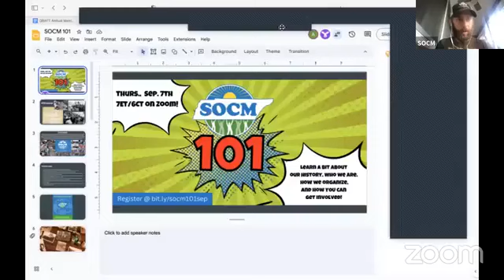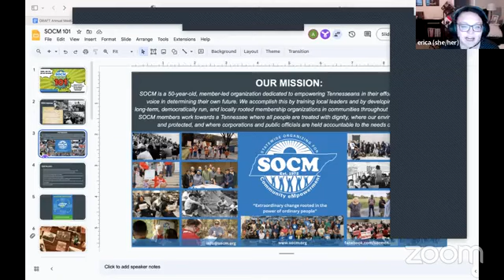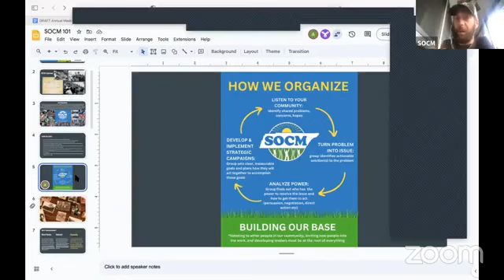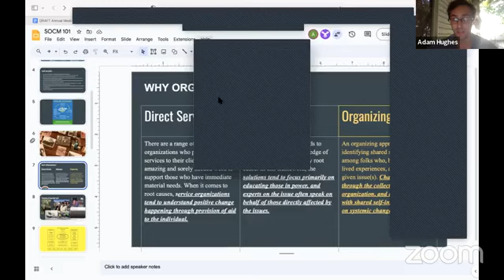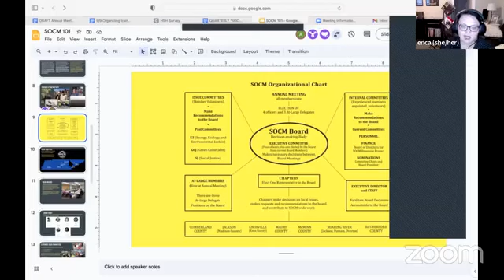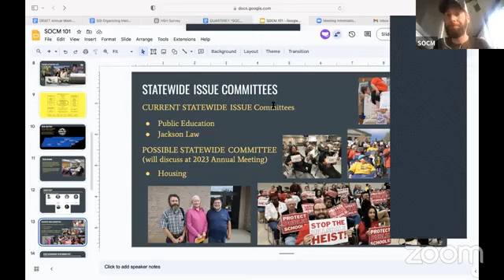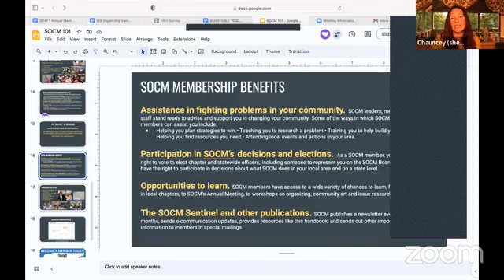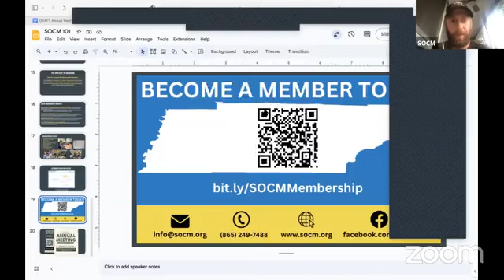SOCM 101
Interested in what it means to be a SOCM member? SOCM staff host quarterly SOCM 101 trainings that cover:

History of SOCM
Our "theory of change"
Current work
Our organizational structure
Roles of members and staff
Trainings/workshops we offer

Go to our calendar at socm.org to find out when the next SOCM 101 is scheduled.